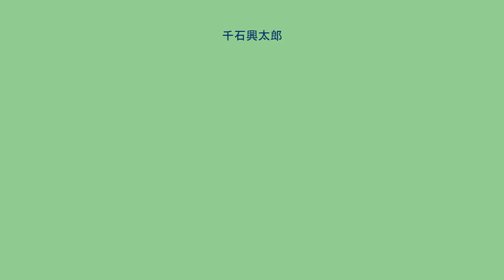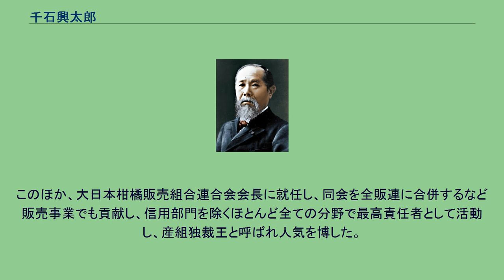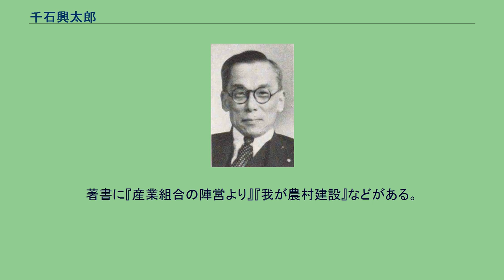千石興太郎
千石興太郎 千石 興太郎（せんごく こうたろう、1874年（明治7年）2月7日 ‐ 1950年（昭和25年）8月22日）は日本の政治家、労働運動家。
長きにわたり農業協同組合（農協）運動の第一線で活動し、第二次世界大戦後の「農協王国」の基礎を作り上げた。
東京府豊島郡日比谷（東京都千代田区日比谷）に生まれた。
1895年（明治28年） 札幌農学校（現在の北海道大学農学部）を卒業。
同期に、北大総長の高岡熊雄、満鉄副総裁の大村卓一がいる。
農学校の英語教員、農商務省の官僚などを経て、農会技師として農村の指導をおこなう一方、島根県農会技師・幹事として大日本産業組合中央会島根支会理事を兼任、初めて協同組合運動に携わっている。
島根から南洋庁に転任する内務部長に自ら志願して同行し同庁の技官となる。
1920年（大正9年）、産業組合中央会主事に就任し、農業協同組合につながる活動に参加した（1939年（昭和14年）、会頭に就任）。
1923年（大正12年）に全国購買組合連合会（全購連）が創立されると専務理事に就任、自ら運営に当たり、1941年（昭和16年）名誉会長に推されるまで会長代理・会長として指導事業と購買事業の発展に尽くしたほか、産業組合中央金庫の設立にも尽力した。
1925年（大正14年）、産業組合法公布25周年の記念事業として『家の光』を発刊。
1927年（昭和2年）、大日本生糸販売組合連合会の設立に際し常任相談役（のち会長）に就任した。
1931年（昭和6年）、全国米穀販売購買組合連合会（全販連）の設立に努め、常任相談役として経営に参画し、1937年（昭和12年）に会長に就任した。
このほか、大日本柑橘販売組合連合会会長に就任し、同会を全販連に合併するなど販売事業でも貢献し、信用部門を除くほとんど全ての分野で最高責任者として活動し、産組独裁王と呼ばれ人気を博した。
同年、家の光に「暴戻極まる支那を膺懲すべし」という主張を寄稿した。
農業者の政治力を結集して国政に反映させるため、全国農村産業組合協会を設立、産業組合青年連盟を組織して、組合運動に新風を送ったことなどが注目され、1938年（昭和13年）12月9日、貴族院議員に勅選され（1946年2月23日まで在任）、1945年（昭和20年）東久邇宮内閣の農商大臣、次いで農林大臣を短期間つとめた。
また、日本協同党の結成にも参加している。
翌1946年（昭和21年）公職追放となる。
1950年（昭和25年）8月22日死去。
性格は生来の明朗快活で、執筆・講演などを好んだ。
著書に『産業組合の陣営より』『我が農村建設』などがある。